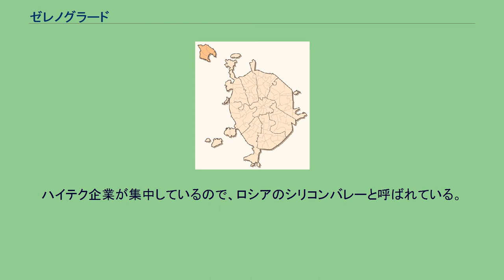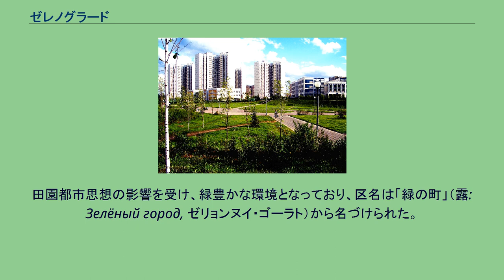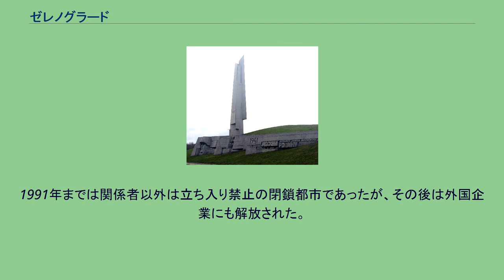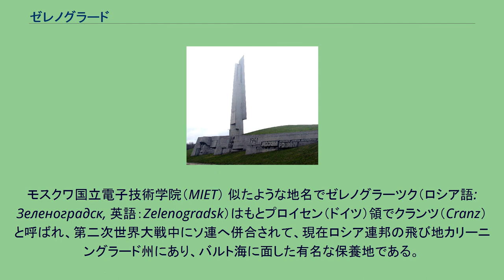ゼレノグラード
モスクワ市の飛地（左上） 9 マイクロディストリクト 16 マイクロディストリクト ゼレノグラード（ロシア語: Зеленоград, ゼレノグラート、英語：Zelenograd）はロシアの首都・モスクワの北西郊外にある行政区。
ハイテク企業が集中しているので、ロシアのシリコンバレーと呼ばれている。
ゼレノグラードは1958年に、モスクワ市中心部から37キロメートル北西の原野を切り開いて建設された計画都市である。
電子工業関係の機関が集中して立地している。
モスクワとサンクトペテルブルクを結ぶ幹線道路M10沿いにあり、シェレメーチエヴォ国際空港にも近い。
冷戦時代、ここでレーダーなどソ連の重要な技術開発が国家事業として行なわれた。
ゼレノグラードの設立にあたっては、ローゼンバーグ事件に関連したアルフレッド・サラント（Alfred Sarant）とジョエル・バー（Joel Barr）のソビエト連邦のフルシチョフ政権への説得もあったともいわれている。
田園都市思想の影響を受け、緑豊かな環境となっており、区名は「緑の町」（露: Зелёный город, ゼリョンヌイ・ゴーラト）から名づけられた。
区内にはハイテク企業が集中しているので、ロシアのシリコンバレーと呼ばれている。
アメリカのシリコンバレーはスタンフォード大学とその付随工業区を中心に発展したが、ゼレノグラードはモスクワ国立電子技術学院を基盤として発展した。
1991年までは関係者以外は立ち入り禁止の閉鎖都市であったが、その後は外国企業にも解放された。
同年、モスクワ市に編入されゼレノグラード区となった。
飛び地である。
人口は21万5千（2002年調査）。
クリュコヴォの独ソ戦「突撃」記念碑 第2次世界大戦・独ソ戦のモスクワ守備戦の激戦地・クリュコヴォ村（Kryukovo District）はゼレノグラード区内にある。
モスクワ国立電子技術学院（MIET） 似たような地名でゼレノグラーツク（ロシア語: Зеленоградск, 英語：Zelenogradsk）はもとプロイセン（ドイツ）領でクランツ（Cranz）と呼ばれ、第二次世界大戦中にソ連へ併合されて、現在ロシア連邦の飛び地カリーニングラード州にあり、バルト海に面した有名な保養地である。